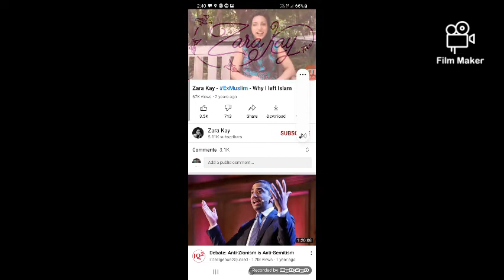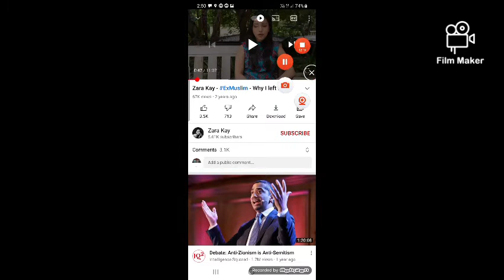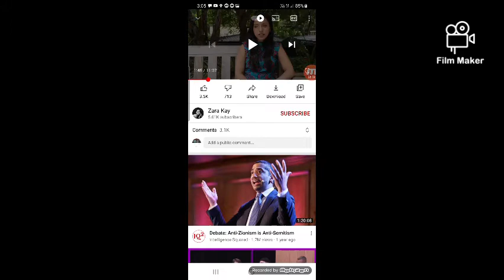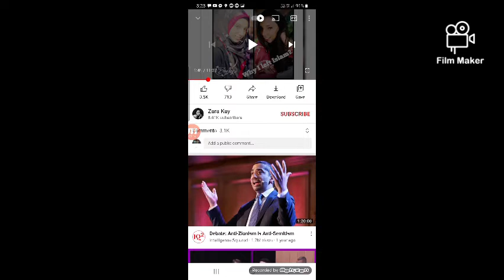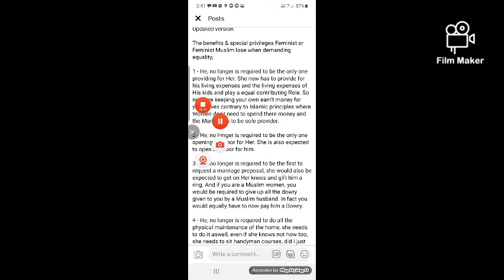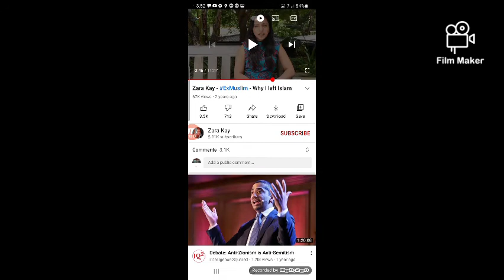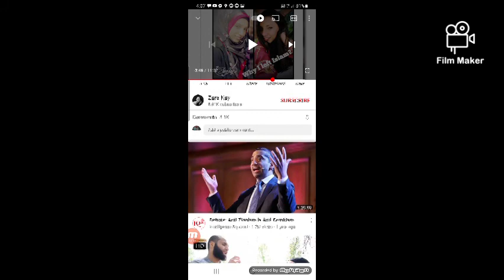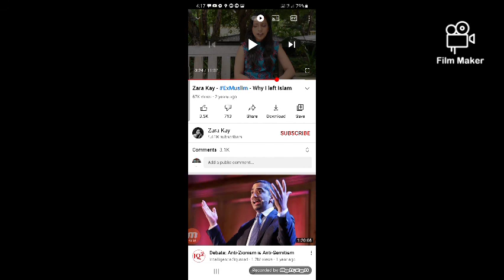Zara Kay - ExShia - Why I left Islam. Part 1/2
Ali Dawah Exposes Zara Kay

Response to Harris Sultan Why He left Islam

Responding to more then 1 wife, and why do women not get more then 1 husband?

Is Eternal Hell unjustified?

Islam and Killing Apostates?

Islam Spread by the Sword. Convert Die.

Quran women less intelligent?

Shariah Law vs Secular Liberal law. What is better for humanity?

Religious people are more charitable then those who are Not religious.

Answering Pedophillia Lie against the Prophet.

Answering Freedom of Speech. Intolerance, and the West.

Pedophillia is naturally tendency

Can Homosexuals change? Yes they can.

Also note;

The Secularists are trying to Ban Therapy to change Homosexuality. Question needs to be asked, if Homosexuals can not change,why are they fearing Therapy?

Answering Problem of Evil

Atheist: I don't believe in the existence of God. If God exists, then there wouldn't be so much suffering in the world.

Me: I don't believe in the existence of Love. If Love exists, then there wouldn't be so much hate in the World.

Atheist: that's just stupid.

Me: Yeh it is. 😏